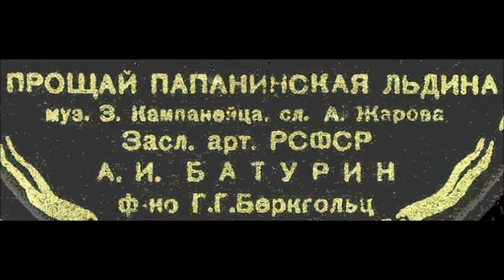Компанеец Жаров Прощай папанинская льдина Александр Батурин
1938
Ф-но - Г. Беркгольц